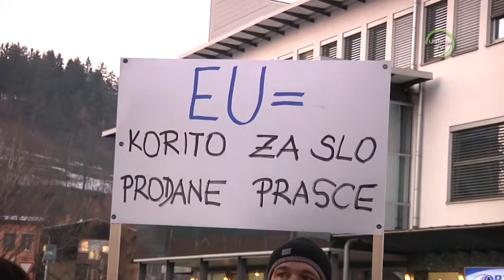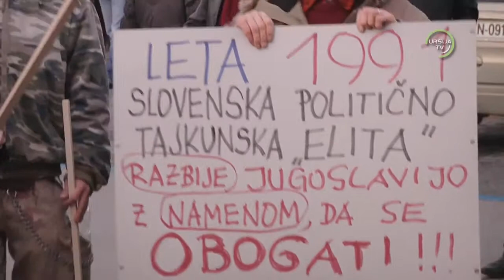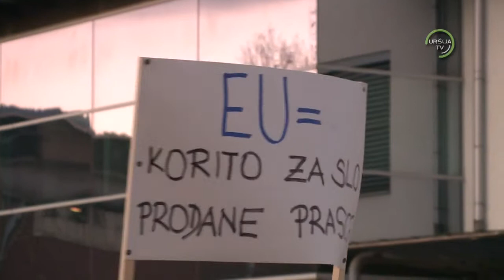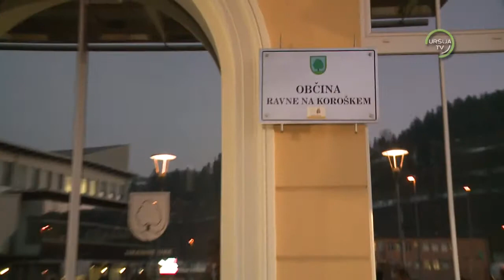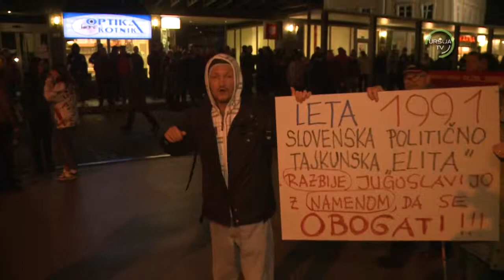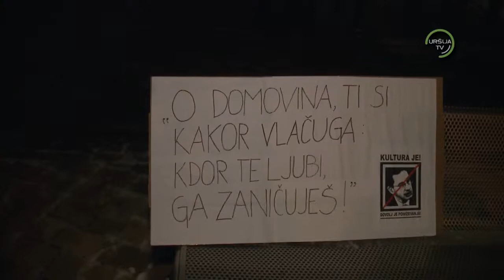JAVNI SHOD pred mestno hišo na Ravnah na Koroškem 03 12 2012